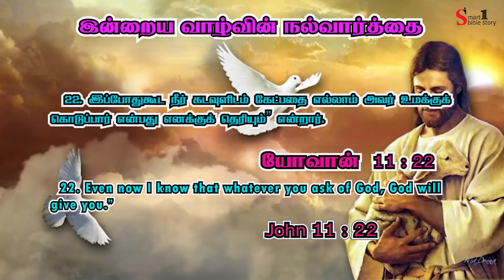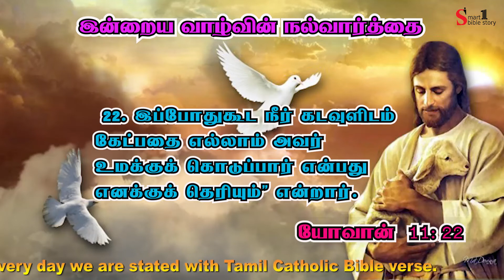Tamil Bible Verse -Tamil Bible words -Inraya Iraivarthai